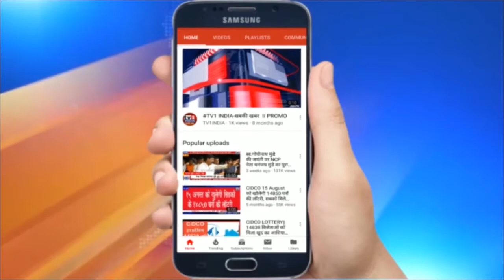E-Pass का सिस्टम खत्म, प्रवासी वाहनों को इन्टरस्टेट परिवहन की छूट, ऑपरेटरों को मिली राहत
ई-पास सिस्टम खत्म होने से टूर ऑपरेटरों को राहत,  प्रवासियों की यात्रा शुरू , कार चालकों ने जताया सरकार का आभार | कोरोना के कारण 6 महीने से जारी लॉकडाउन से तबाह हो रहे काम धंधे को लेकर हर कोई परेशान है. हालांकि इस बीच सरकार ने अनलॉक 4 की घोषणा करते हुए इंटर डिस्ट्रिक्ट और इन्ट्रा स्टेट आवागमन की पाबंदी हटा दी है. ई पास की अनिवार्यता भी खत्म हो गयी है जिससे कोई भी टूर आपरेटर यात्रियों को लेकर अब अंतर्राज्यीय आ जा सकता है.